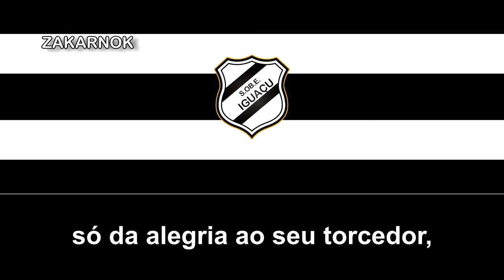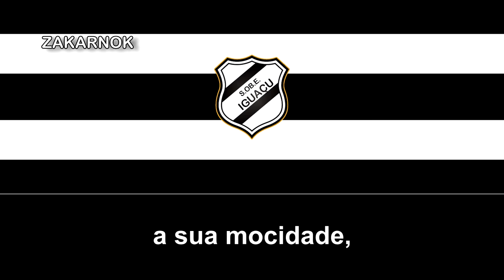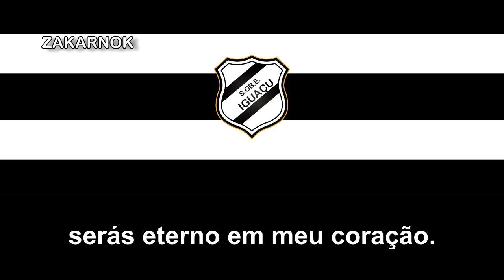Himno del SOBE Iguaçu (Hino do SOBE Iguaçu)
Página oficial del club:
La Sociedade Operária Beneficente Esportiva Iguaçu (en el video pone Sociedade Operária Beneficente Iguaçu pero es más o menos la misma denominación, pero oficialmente se llama Sociedade Operária Beneficente Esportiva Iguaçu, traducción, que al principió no encontré ningun dato solámente así como está en el video y el resto es historia) es una asociación deportiva de la ciudad de Curitiba.

El club está entre los más exitosos de la capital de Curitiba con diez títulos en la división principal, además de ganar la Copa Paraná 3 veces, también ganó la Copa Ciudad de Curitiba tres veces. Más que un equipo de fútbol, ​​SOBE Iguaçu es una sociedad construida sobre la amistad y el compromiso.

El club fue fundado por inmigrantes italianos, compraron el terreno y construyeron con sus propias manos la estructura de Iguazú, muy diferente a la actual.

Entre esos inmigrantes estaba Egídio Pietrobelli, expresidente que actualmente da nombre al estadio y su esposa Deolinda, empeñaron su propia casa como garantía de pago del terreno pagado por todos después.